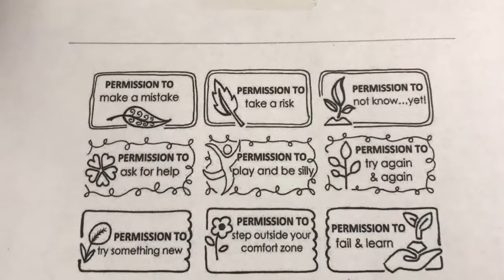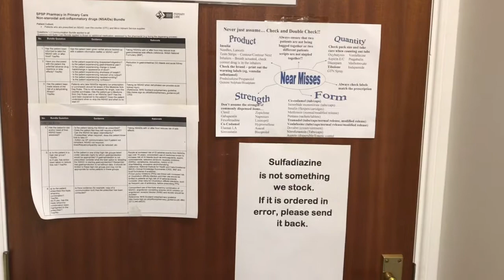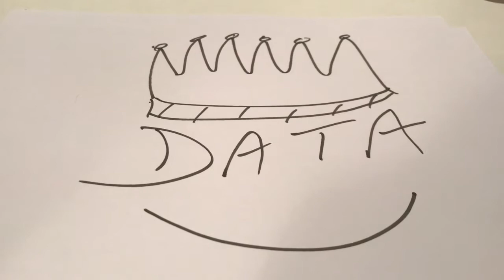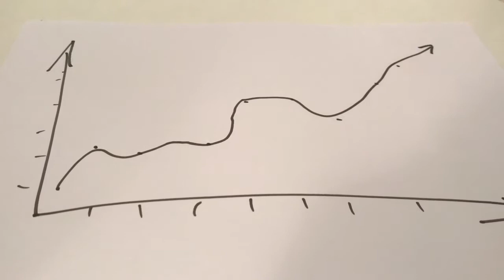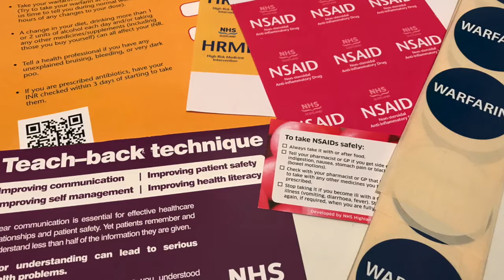Pharmacy patient safety Top 10 tips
This video is about Patient Safety in Pharmacy in Scotland